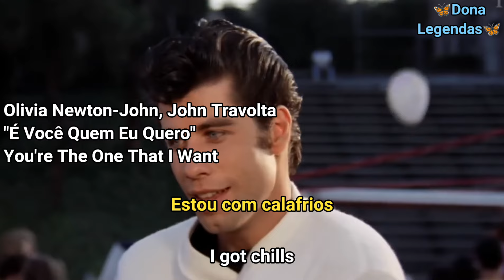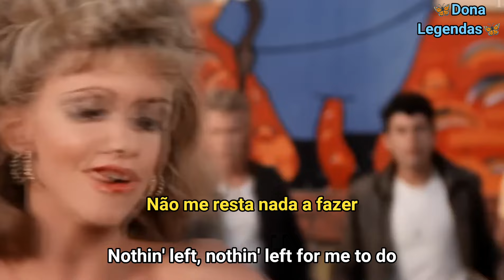John Travolta e Olivia Newton-John - You're The One That I Want (Tradução)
Wikipédia: " You're the One That I Want " é uma canção interpretada pelo ator e cantor americano John Travolta e pela cantora, compositora e atriz anglo-australiana Olivia Newton-John para a versão cinematográfica de 1978 do musical Grease . Foi escrito e produzido por John Farrar , e lançado em maio de 1978 como o segundo single de Grease: The Original Soundtrack from the Motion Picture . A canção é um dos singles mais vendidos da história até hoje, tendo vendido mais de 4 milhões de cópias apenas nos Estados Unidos e no Reino Unido, com estimativas de mais de 15 milhões de cópias vendidas no total.

🎧Legenda Adaptada Para Ser Melhor Entendida E Interpretada🎧